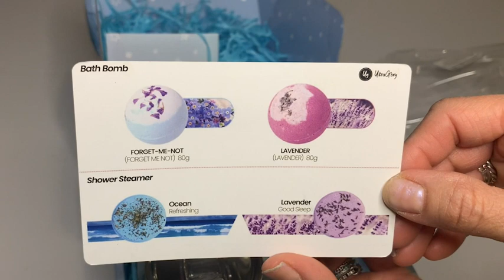Ultra-Glory Get Well Soon Gift Baskets | Our Point Of View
Check Our New Website For Amazing Deals!

🎁【A LOVELY GIFT CHOICE】 Looking for a way of surprising your mother on mothers day gifts or mom birthday gifts. Would you like to make sure the special lady in your life gives herself a proper self care products experience that relaxes and unwinds her mind? The Ultra Glory gift set for women is the perfect solution!
💝【PERFECT FOR SPECIAL OCCASIONS】 The Ultra Glory thank you gift basket is suitable for a wide range of celebrations or occasions, comes with little card where you can write special occasions like happy birthday, christmas gifts for women, retirement gifts for women, thank you gifts, sister birthday gifts from sister, after surgery gifts, birthday box and more!
🌸【PAMPERING AND RELAXING】 Feel your anxiety and accumulated stress simply feel better gifts for women, relaxation gifts for women and spa gifts for women which melt down and leave your body, make way for relaxation and pamper your senses with our birthday gift basket and sympathy gift baskets! Destined to fill your mind with good and positive vibes, improving your mood!
💎【PREMIUM QUALITY ITEMS】 Unlike similar products on the market, this sick spa kit contains hand-picked, carefully chosen items, a selection that’s made personalized gifts for women gift set using premium quality and 100% safe materials.
📦【WHAT'S INCLUDED】 These bath gifts for women who have everything include everything a lady needs to experience a genuine SPA-like sensation from her own home! You’ll receive: wine tumbler, straw, straw cleaner, 2 bath bombs, 2 shower steamers, a pair of ultra-soft and comfy socks, aromatherapy candle, thank you card, everything in a superb light blue gift box!